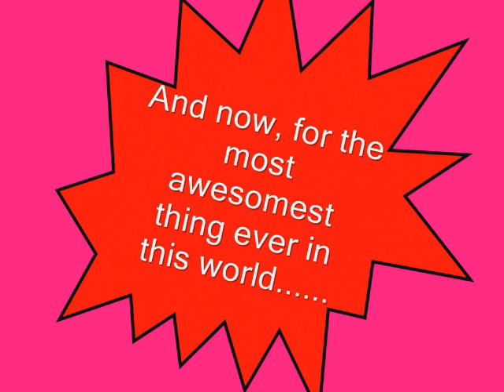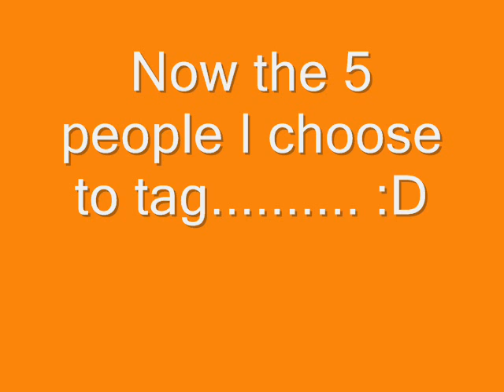Tagged?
GODDAMNIT THE AUDIO IS COPYRIGHTED

-CRY